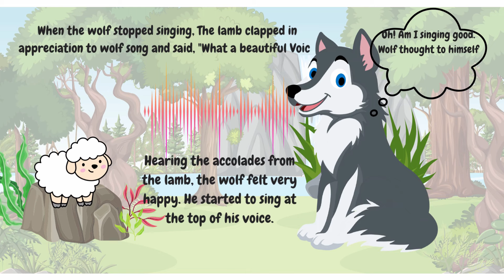The Intelligent Lamb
The shepherd brought the flock of sheep out in the morning and were taken back during sunset. The shepherd followed and watched them graze. One such day, A little lamb strayed away from the flock as it grazed tall grass. A wolf was watching this hiding behind a bush! His mouth started watering as he wanted to eat the lamb. As soon as the lamb was within his reach, the wolf pounced upon him and pulled him in the bushes. The Lamb was an intelligent fellow. He quickly thought of a plan and said, I know I am going to be dead soon but I have a last wish. Please be kind to me to grant me my wish.
The Wolf got curious and asked, "What is your wish?" Lamb replied, " I enjoy both listening to songs and watching your dance performance. My fellow friends told me that you sing and dance beautifully. Wolf Agreed and sang a song aloud and danced. When the wolf stopped singing, The lamb clapped in appreciation to wolf song and said, "What a beautiful Voice you have! I wish you could sing one more song for me. Hearing the accolades from the lamb, the wolf felt very happy. He started to sing at the top of his voice.
The shepherd was looking for the missing lamb. When he heard the wolf singing, the shepherd went and hit the wolf with his stick. The wolf was hurt and ran away.
Moral: A little intelligence can be of great help in times of trouble